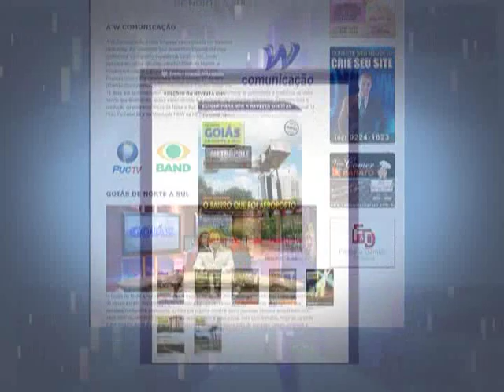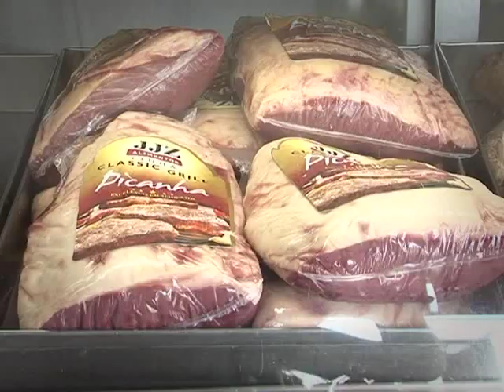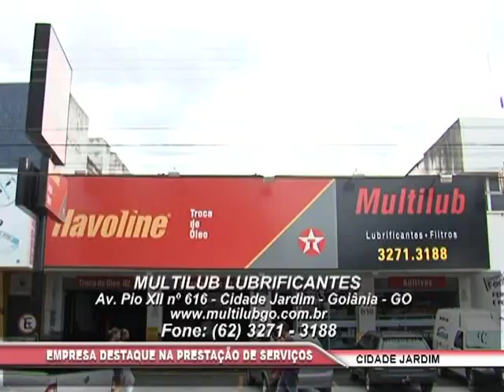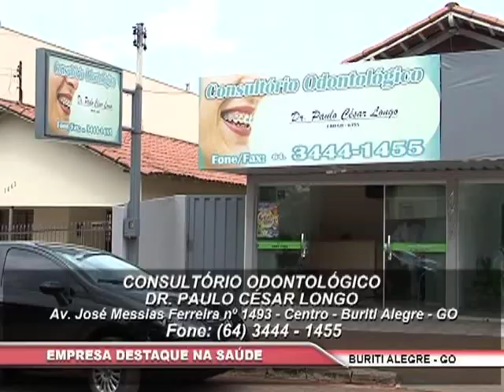Programa Goiás de Norte a Sul - Setor Sudoeste 08/03/2014